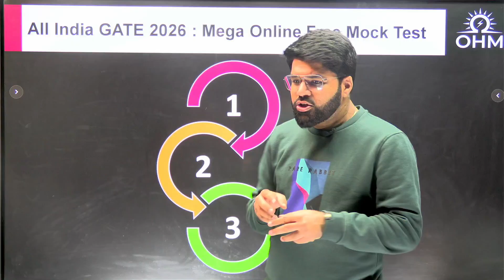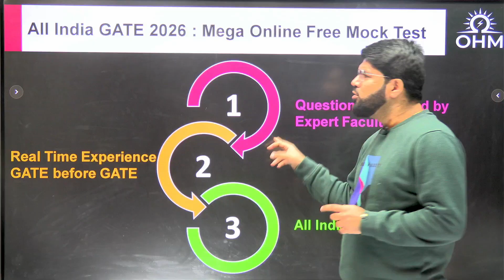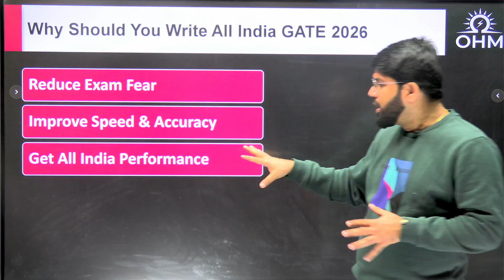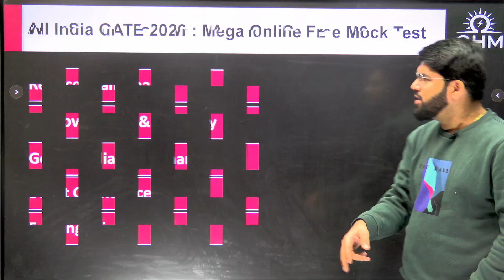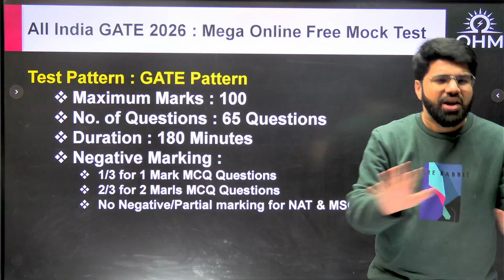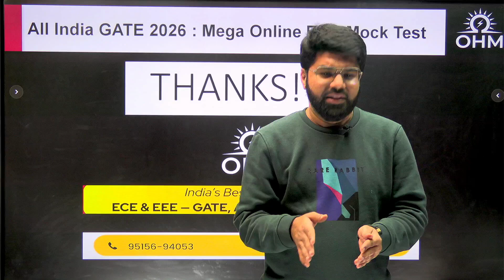FREE All India GATE 2026 Mock Test | Real GATE Exam Experience 🔥 Exciting Prizes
🚨 GATE 2026 ASPIRANTS – THIS IS FOR YOU 🚨

We are conducting a **FREE All India GATE 2026 Mock Test** on
📅 **10th January**

This mock test is designed **exactly as per the official GATE exam pattern**, so that you get the **real GATE exam experience** before the actual GATE 2026 examination.

🔹 Full-length test (3 hours)
🔹 Exact GATE pattern & difficulty level
🔹 All India level competition
🔹 Real-time exam environment
🔹 Absolutely **FREE for all students**

🎯 This mock test will help you:
✔ Understand your current preparation level
✔ Experience real exam pressure
✔ Improve time management
✔ Identify weak areas before GATE 2026

💡 Whether you are a **college student or a dropper**, this mock test is a must-attempt before the final GATE exam.

📌 **Test Name:** All India GATE 2026
📌 **Cost:** FREE
📌 **Mode:** Online

👉 Registration details and test link will be shared soon.
Make sure you **don’t miss this golden opportunity**.